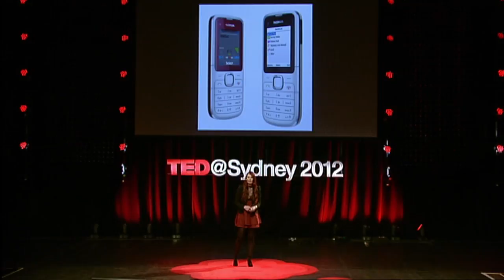Deanna Hood: My Apollo 13 moment in disease diagnosis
Medical electronics researcher Deanna Hood develops low-cost diagnostic devices, including a USB stethoscope to infer respiratory rates.